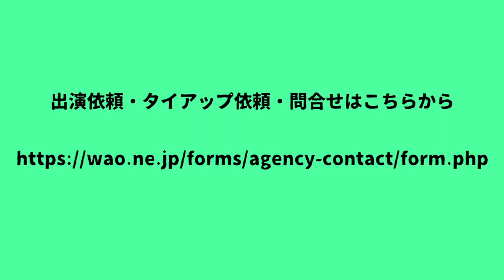五十嵐美樹のサイエンスショー全国ツアー2019_ハムリーズ博多店「サイエンス・フォー・キッズ 2019」その２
2019年夏！
科学のお姉さん、 五十嵐美樹 が全国各地でサイエンスショーに出演！
ミニシリーズ『サイエンスショー全国ツアー2019』で
各地での サイエンスショー の様子をお届けします！

今回の動画は、福岡県福岡市にある
ハムリーズ博多店「サイエンス・フォー・キッズ 2019」でのサイエンスショー の様子✨
今回は東京を出発するところなど、サイエンスショーの前後の動画も♪

次はあなたの町でお会いしましょう！

0:00 オープニング
0:27 サイエンスショー
1:24 まとめ！